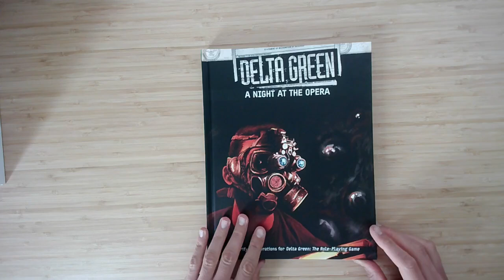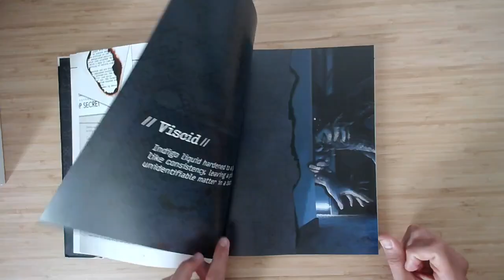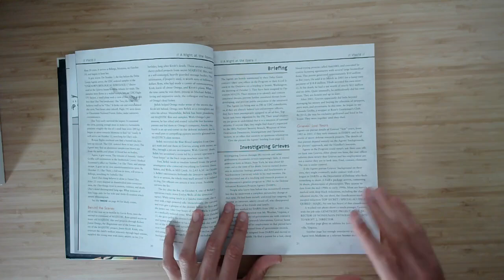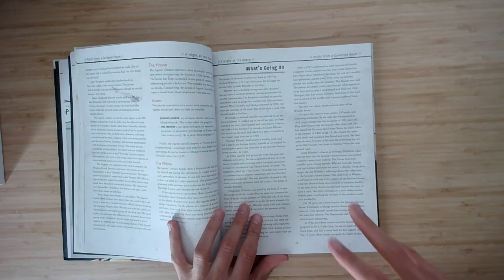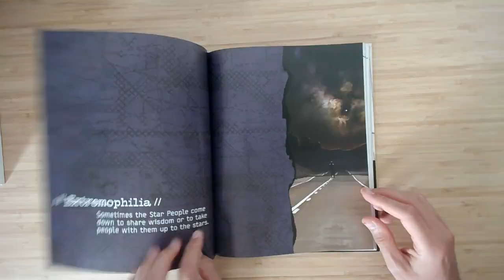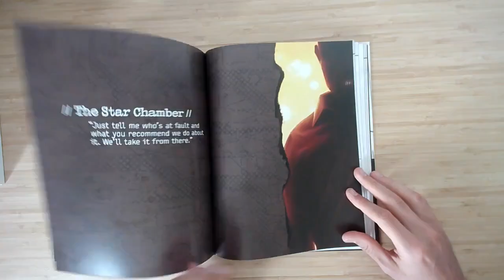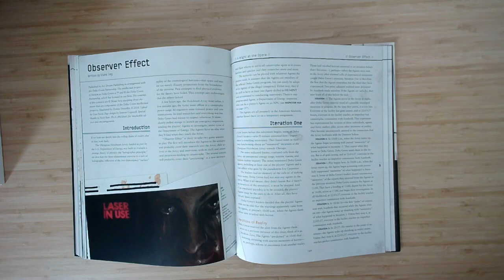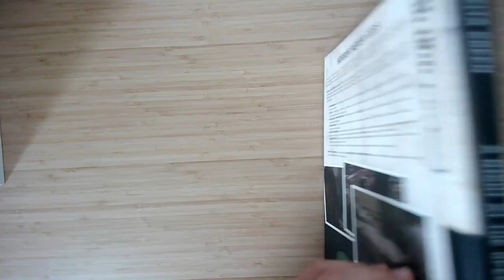A Night At The Opera - Survol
Un dernier recueil de suppléments pour la route. Promis, après je me calme.